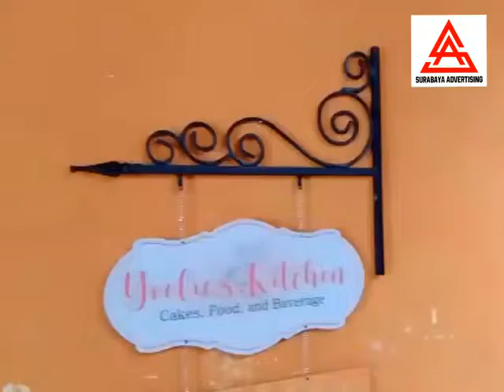Papan nama bahan akrilik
Surabaya advertising di percaya oleh banyak pengusaha untuk pembuatan papan nama bahan akrilik ,
Jangan ragu, segera dapatkan produk papan nama bahan akrilik kami, dijamin kualitasnya!
- design bisa custom
- dikerjakan oleh ahlinya

Pemesanan hubungi 👇
🏘️ Surabaya advertising

📌 Workshop 1:
Jln.Banyu Urip Kidul gg 2 no 34b (depan sekolah Antartika) Surabaya

📌 Workshop 2:
Jln Bungur No 11b Lowokwaru Malang

📌 Workshop 3:
Jln Ahmad Dahlan No. 127b Mojoroto Kediri

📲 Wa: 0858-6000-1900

Happy Shopping🎉